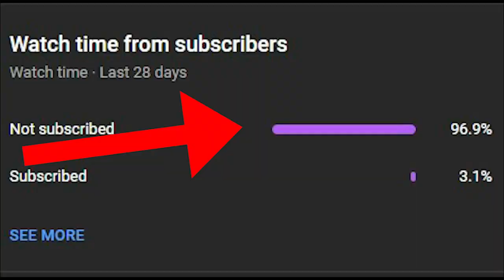gta san andreas dyom missions #919 call of duty clear the bunker